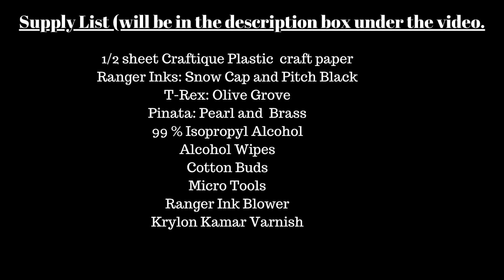(573) Ethereal Alcohol Ink Painting Flower Tutorial "On Gossamer Wings" Fluid Art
WELCOME to my fluid art channel! Today's video is an alcohol ink painting flower tutorial that I'm calling "On Gossamer Wings." The video is in "real time" so is longer than usual but might be more helpful for this tutorial.

Grafix Opaque Craft Plastic – Black, 12 x 12”, Pack of 25 – Opaque .010” Craft Plastic Film

Tim Holtz - Ranger INK BLOWER,

Black and White Alcohol Ink Set | Tim Holtz Ranger .5oz Snow Cap and Pitch Black Alcohol Ink with Pixiss Alcohol Ink Blending Tools

Pinata Metallic Brass Alcohol Ink That by Jacquard, Professional and Versatile Ink That Produces Color-Saturated and Acid-Free Results, 4 Fluid Ounces, Made in The USA

Jacquard Pinata Metallic Pearl Alcohol Ink That, Professional and Versatile Ink That Produces Color-Saturated and Acid-Free Results, 4 Fluid Ounces, Made in The USA

T-Rex Inks Premium Alcohol Inks Cool Earth Set- 12 Cool Tone Colors - Alcohol Ink for Epoxy Resin Dye, Painting, Tumbler Making & More - Includes Storage Box & Metallic Silver Ink - 20ml Bottles

00 Pcs/pack Disposable Micro Brushes Individual Lash Removing Tools Durable Ultrafine Micro Swabs Applicator, White, (head diameter 1.5mm)

800 Pieces Cotton Swabs, Double Precision Tips with Paper Stick, 4 Packs, 200 Pieces 1 Pack (Double-Pointed Shape)

Amazon Brand - Solimo 99% Isopropyl Alcohol For Technical Use,16 Fl Oz

Krylon 1312 11 Oz Kamar? Varnish Spray by Krylon

Lysol Disinfectant Wipes, Multi-Surface Antibacterial Cleaning Wipes, For Disinfecting and Cleaning, Lemon and Lime Blossom, 240 Count (Pack of 3)​

12 Pcs 2 Ounce Needle Tip Glue Bottle 60 mL Plastic Dropper Bottles Multicolor lid with 2 Pcs Mini Funnel for Small Gluing Projects, Paper Quilling DIY Craft, Acrylic Painting

traveling straight pour dip tech chaos pour painting central ohio ribbon pour painting alcohol ink painting